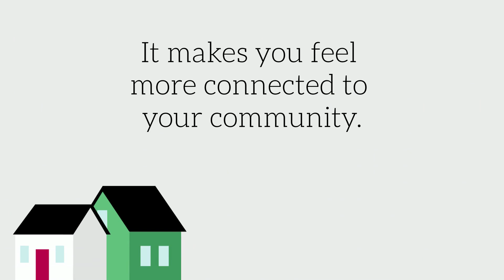Why Its Easy To Fall in Love with Homeownership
There are many reasons why it’s easy to fall in love with homeownership. If you’re ready to find the home of your dreams, let’s connect.